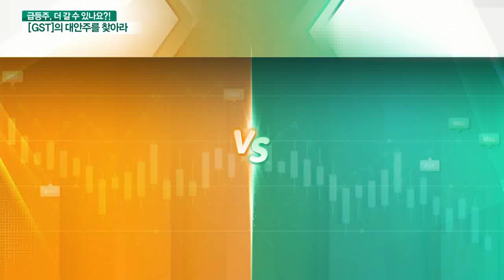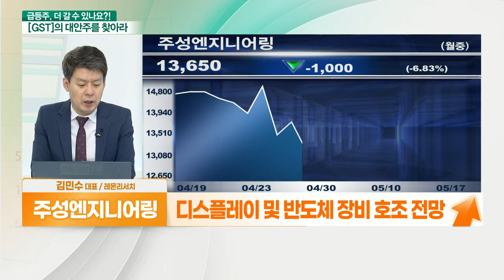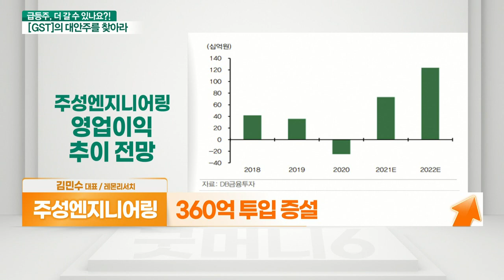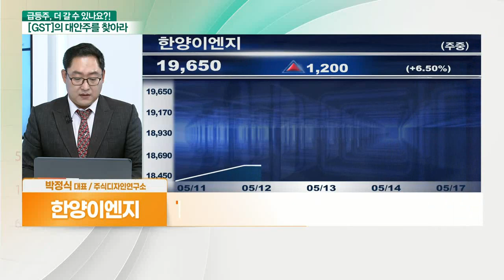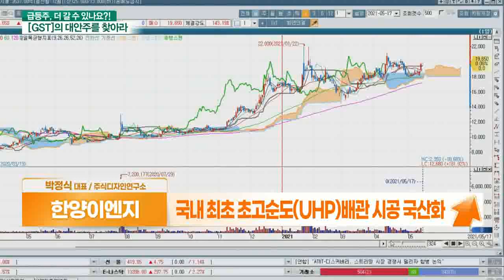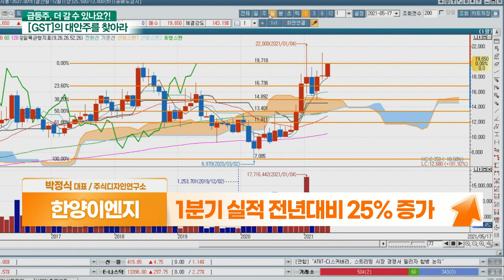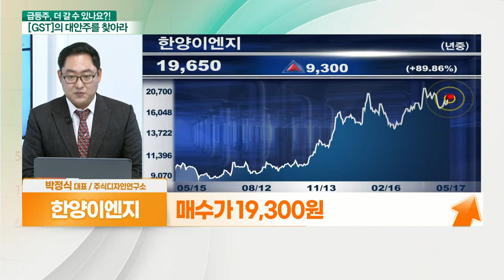주성엔지니어링... 반도체장비 기술독립 대표주 VS 한양이엔지... 화학물질 공급장치 국산화 기업_기대해도 괜찮아 (20210517)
- 반도체 막증착 장비 관련 글로벌 1위
- 디스플레이 및 반도체 장비 호조 전망
- 360억 투입 증설

한양이엔지(045100)
- CCSS 지속 연구개발로 경쟁력 입증
- 1분기 실적 전년대비 25% 증가
- 국내 최초 초고순도(UHP) 배관 시공 국산화